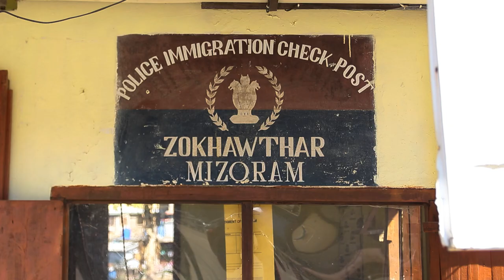KUHVA TAWLHTUTE THUKHAWCHANG